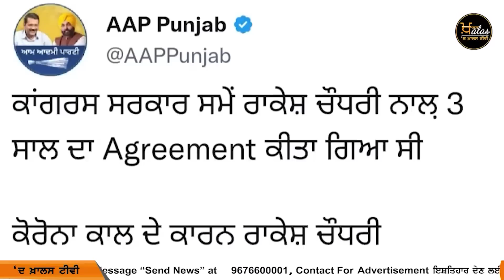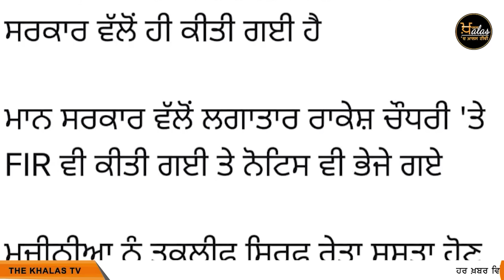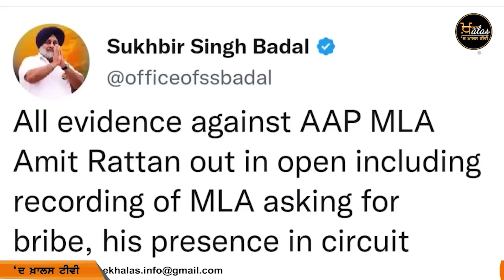ਵੱਡੇ ਲੀਡਰ ਫਰੋਲਣ ਲੱਗੇ ਇੱਕ ਦੂਜੇ ਦੇ ਘਰੇਲੂ ਪੋਤੜੇ